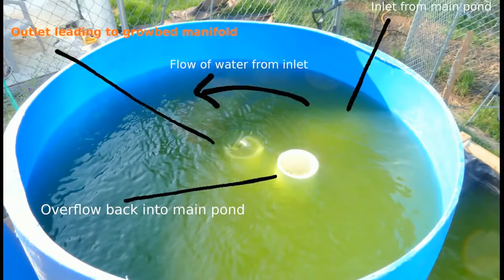Aquaponics System with filter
Amazon Aquaponics resources:
Aquaponics Design Plans Construction Operation Income